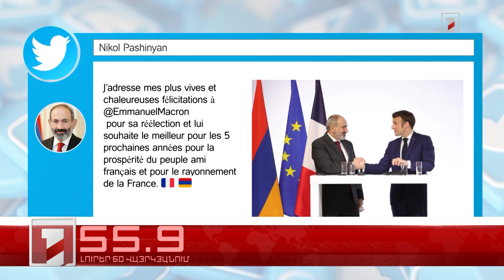Օրը՝ 60 վայրկյանում | 25.04.2022